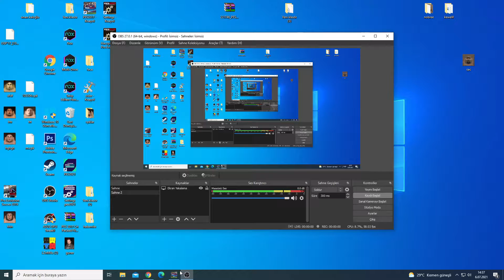PES 2017 SİNAN KALOĞLU YÜZ